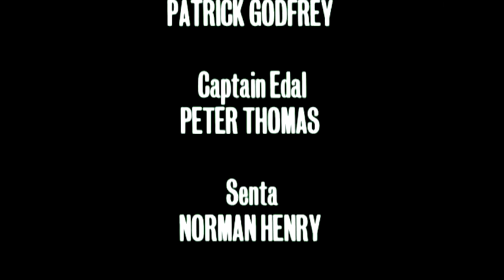AOD's Classic Doctor Who Retrospective: The Savages (Part 4)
Directed by Christopher Barry from a script by Ian Stuart Black